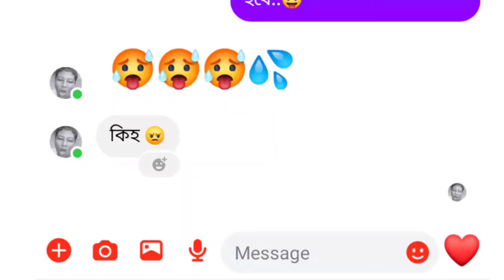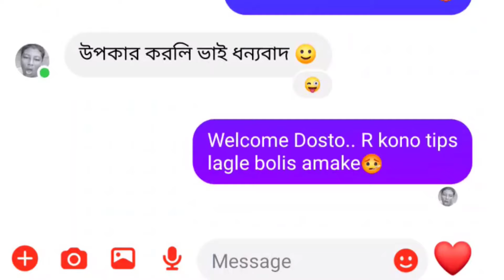বউকে খুশি করার সেরা ৫টি উপায়। বাচ্চারা দূরে থাকো | Bangla Tips Video | Tumi Ami | Messenger Chat